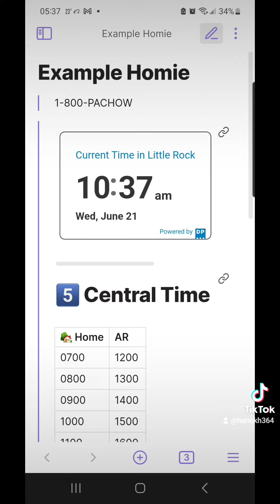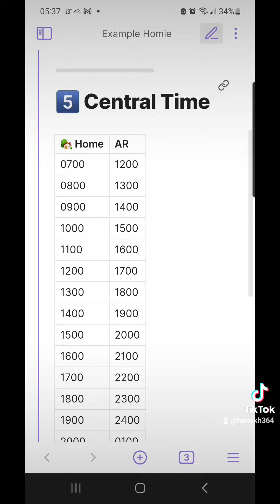GTD Tropics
The Dead Sea Scrolls and Judaism here on the islands rewired my brain 🧠